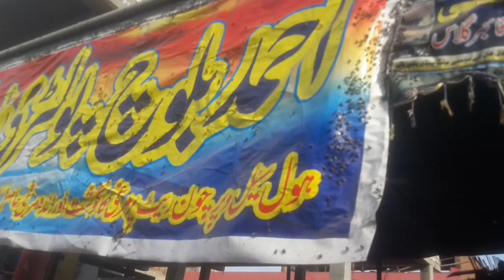BROILER CHICKEN Sale Point Business|How to Start Broiler Chicken Sale Point Business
In today's most surprising video, A broiler is any chicken (Gallus gallus domesticus) that is bred and raised specifically for meat production. Most commercial broilers reach slaughter weight between four and seven weeks of age, although slower growing breeds reach slaughter weight at approximately 14 weeks of age.
Use‎: ‎Meat Skin color‎: ‎Yellow
Distribution‎: ‎World-wide

Hash Tags

6 weeks old broiler chicken,
6 weeks broiler chickens
Target Market
Marketing Consultant
Broiler Chickens are Produced and How it Effects Your Body